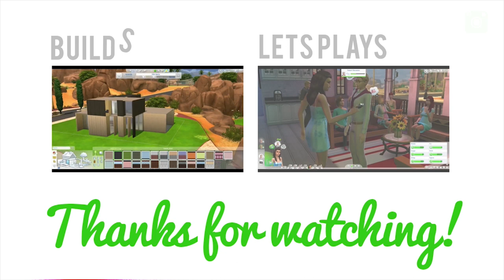The Sims 4 Get Together — First Impression (Trailer & Gamescom)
My first impression of "The Sims 4 Get Together" after the first trailer is released at Gamescom 2015... Keeping in mind this is merely a glimpse of the expansion!
See what I'm at to on Instagram @deligracy. Hear what I'm tweeting about on Twitter @deligracy.